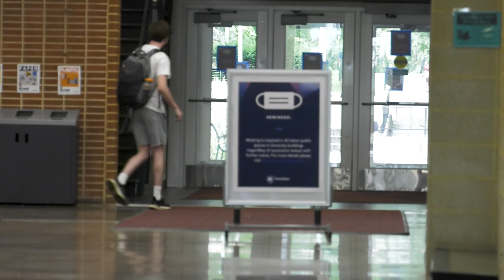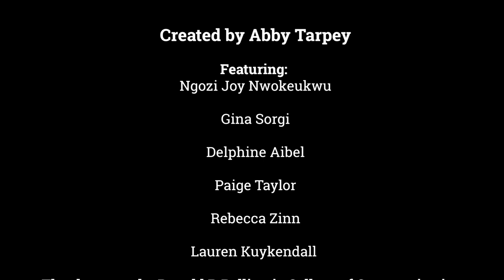Style Study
Short Doc Workshop 2023
Special Thanks
Catie Grant
Andy Grant
Min Xian

Kyle Raynor

Ngozi Joy Nwokeukwu
Gina Sorgi
Delphine Aibel
Rebecca Zinn
Paige Taylor

Lauren Kuykendall

Donald P. Bellisario College of Communications 2023